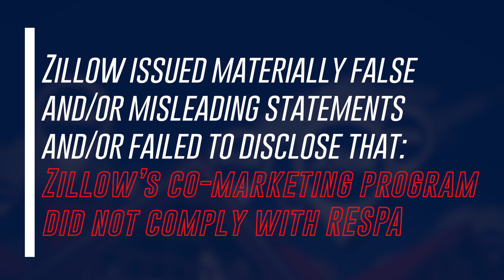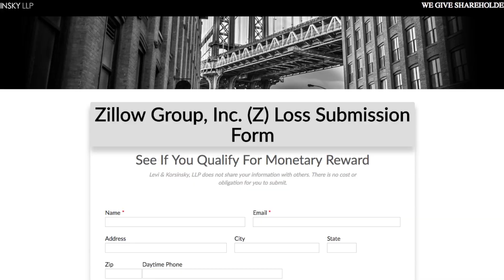Zillow Class Action Lawsuit | TheREsource.tv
iTunes free podcast: Coming Soon!

So, this is giant news! Can’t believe this isn’t all over the internet but whateves. Last week the follow statement was released by the office of Levi and Korsinky, LLP! All persons or entities who purchased or otherwise acquired securities of Zillow Group, Inc. Between February 12, 2016 and August 8, 2017. You are hereby notified that a securities class action lawsuit has been commenced in the United States District Court for the Central District of California. Holy smokes, that’s big news for several reasons! Obviously giant news for shareholders as the complaint alleges that Zillow issued materially false and/or misleading statements and/or failed to disclose that: Zillow’s co-marketing program did not comply with the Real Estate Settlement Procedures Act; and as a result, Zillow’s public statements were materially false and misleading at all relevant times. (Say what video) Did you catch that folks? “Zillow’s co-marketing program did not comply with RESPA”! As I said this is giant news and not just for the shareholders! What about every Lender and Realtor that has been using Zillow’s co-marketing program!?! Well if Zillow’s guilty then wouldn’t the real estate professionals be guilty too? Holy smokes, I can’t even think about it! What’s going to happen here? I don’t know but I have my popcorn ready! If Zillow’s found guilty will they… then go after the real estate professionals as well? I mean, I guess technically it is a RESPA violation but it was unknowingly committed. But then again “Ignorance of the law excuses no one”. You know I’m going to leave this one alone and back away slowly but I thought you all needed to know! If you are a shareholder we will post a link to the class action lawsuit where you can jump on board. Realtors and Lenders – we warned of this and talked about it a few times. So, this shouldn’t be a huge surprise! Most recently in our show appropriately titled “Real Estate Agents. You’ve been warned”. We will post that link below as well if you want to dig into the details. Also, our good buddy Ken Perry talked about this a few months back. We are going to RE Source crazy with the resources today and post that link as well! And finally, most importantly, what do you guys think about all of this? I mean there’s so many questions that are unanswered right now!

The guys at the RE Source produce weekly real estate & mortgage videos that are watched nationwide. Host Ryan Hills & Co-Host & Producer Ryan Christensen have been seen on the National Real Estate Post and Think Big Work Small.  In addition to video, they continually mastermind with several industry leaders such as Mortgage Coach, Loan Toolbox, the Knowledge Coop, Mortgage Marketing Animals, Mortgage Mapp, and Keller Williams International. They have also worked with several Industry Advocacy Groups such as National Association of Independent Housing Professionals, National Association of Mortgage Women, WAMP, MBA and the NMBA to name a few.

To learn more about having them speak at your next industry event

Download all the audios/podcasts: Coming Soon!